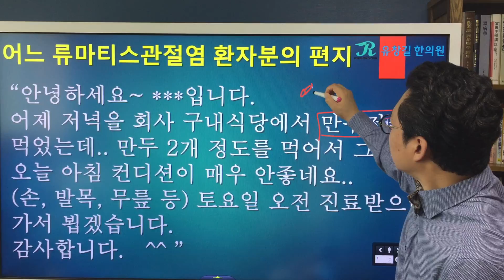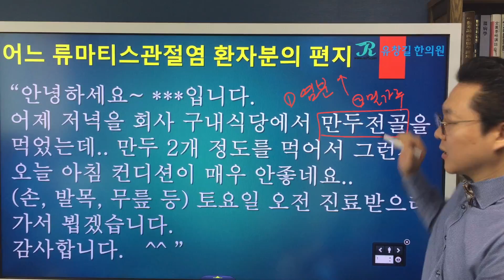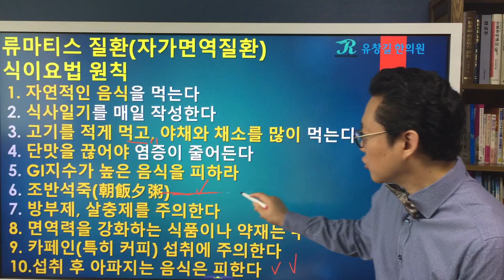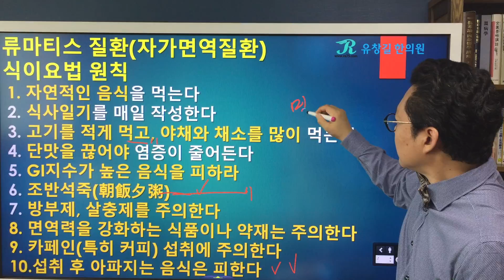만두전골 드시고 아파지신 류마티스관절염(Rheumatoid Arthritis)환자분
: 먹고 아파지는 음식은 주의한다
류마티스관절염, 루푸스, 강직성척추염, 소아류마티스관절염 등등 자가면역질환에 있어서 식이요법을 어떻게 해야하는 것이 좋은지에 대해 여러차례 말씀을 드렸었습니다.
또, 자가면역질환에 있어서 식이요법 10가지 원칙을 소개해 드린 적도 있습니다.
자가면역질환 10가지 식이요법 원칙 보러 가기
대부분의 자가면역질환이 있으신 분께 대체로 안좋더라..하는 음식을 소개해 드렸지만, 또한 개인적, 개별적 특징이 다르기 때문에 어떤 분께는 좋은 음식이 다른 분께는 별로 좋지 않은 경우도 분명히 있습니다.
오늘은 류마지기 유창길원장님께 만두전골을 드신 후에 관절이 더 아파지셨다고 고백하신 어느 환우분의 이야기를 함께 들어보면서 어떤 점 때문에 좋지 않은 영향을 줬을 수 있었을지 알아보고, 자가면역질환이 있는 분의 경우에 먹고 아파지는 음식에 대해서는 어떻게 대처해야 좋을지 알아보겠습니다.
건강한 식생활을 통해 건강을 회복하시고 유지하시는데 도움이 되시기를 바랍니다.